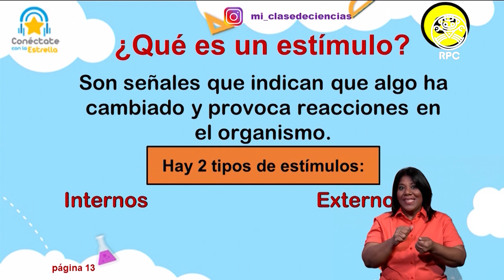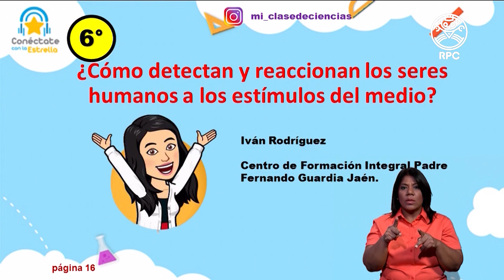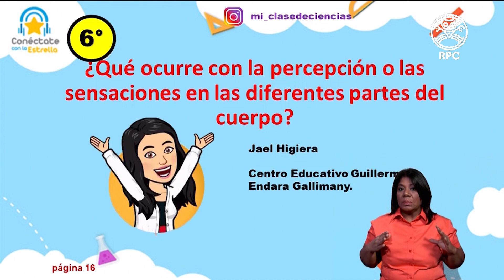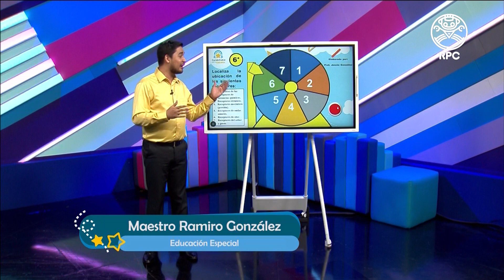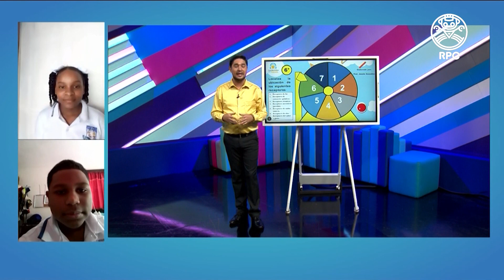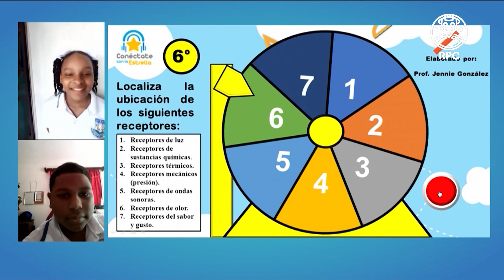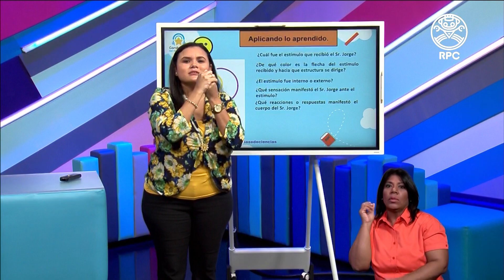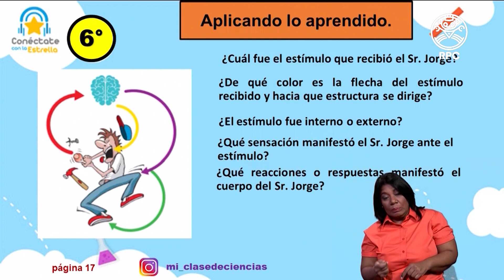Conéctate con la Estrella - C. NATURALES - 6to Grado 6/08/2020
Videos educativos para estudiantes desde 1er hasta 6to grado.
 - Materia: Ciencias Naturales - 6 de agosto de 2020